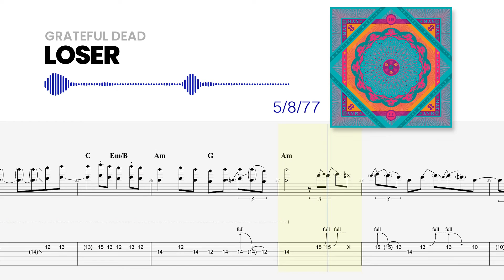Loser | Jerry Garcia Guitar Solo (5/8/77) | Grateful Dead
My transcription of Jerry Garcia's guitar solo on "Loser" from 5/8/77.

Jerry employs pinch harmonics throughout the entire solo.

A pinch harmonic is a type of artificial harmonic in which you use your pick and the flesh of your thumb to create a harmonic that is not naturally occurring. They take a lot of practice, experience, and sometimes just plain luck to get. That makes it incredibly difficult to recreate this solo faithfully.

The good news is that the solo sounds great without pinch harmonics. And because the harmonic that Jerry is coaxing from the guitar is the octave, you could use an octave pedal to play this solo.

Jerry's solos on "Loser" during this period would often contain pinch harmonics, but they didn't always come out as well as they did in this performance. In this version most of the pinch harmonics come through. I've notated in the transcription which came through and which didn't (for the most part). Some of the harmonics that didn't ring out were 'half' harmonics. I didn't want to get carried away trying to notate everything perfecting, because the intent was for almost all to be harmonics.